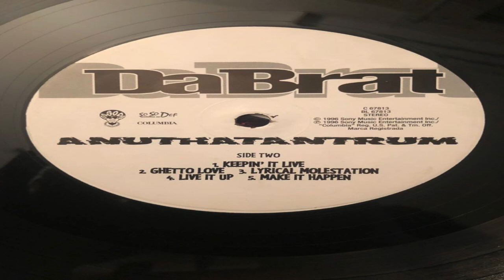DA BRAT - LYRICAL MOLESTATION